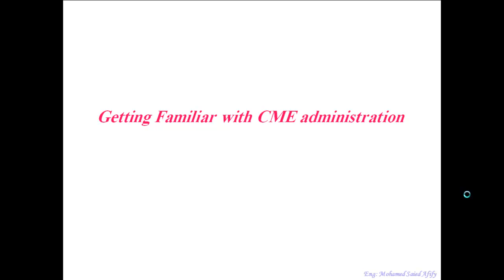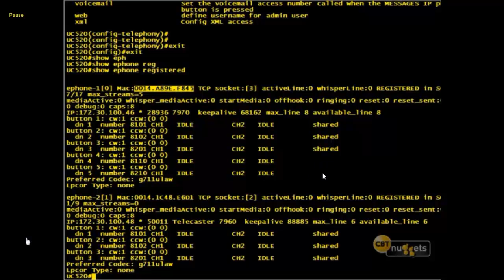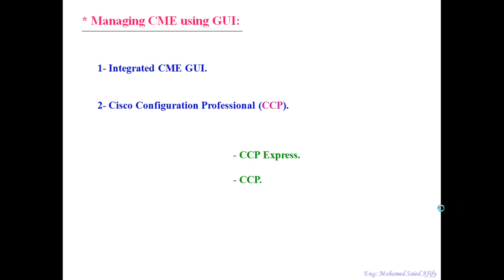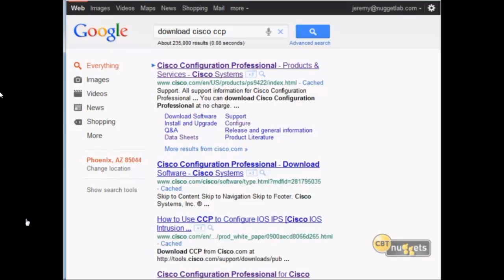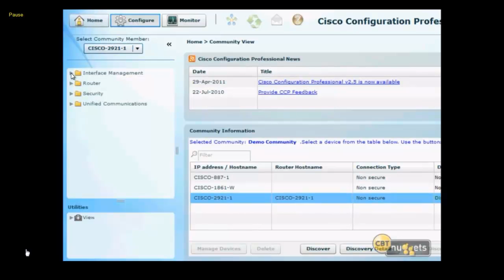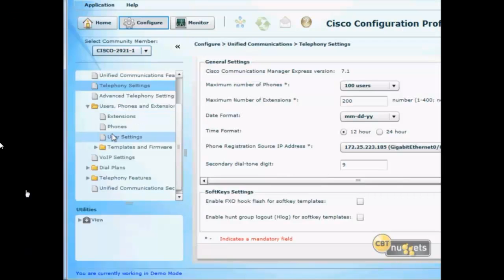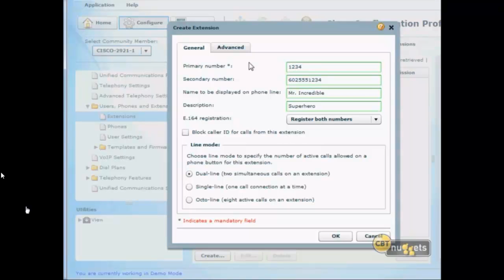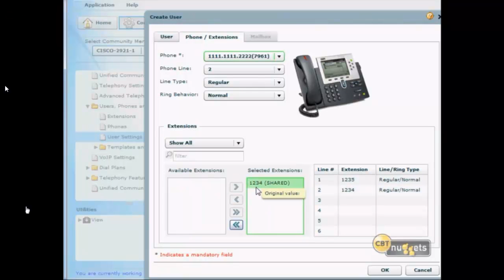CCNA Voice 640-461 (09)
Getting Familiar with CME administration